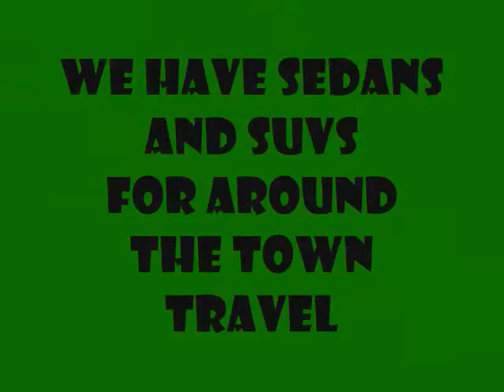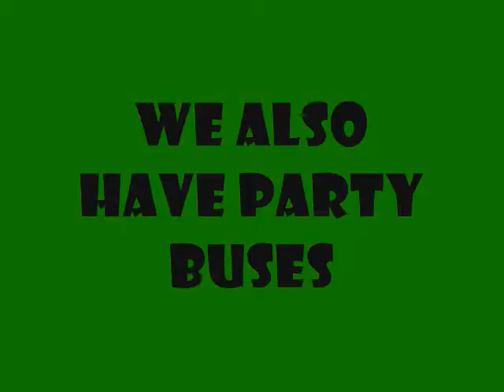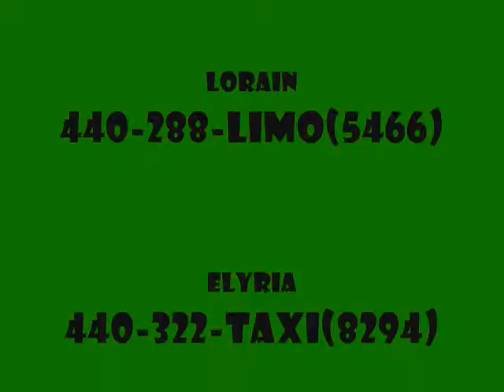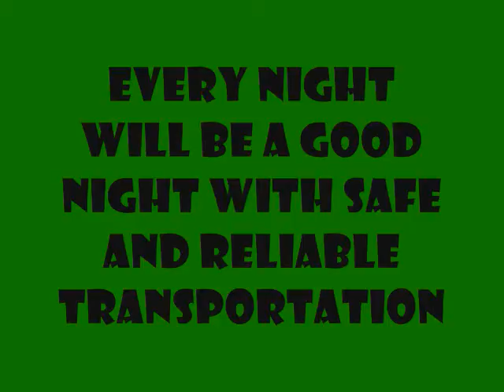safe and reliable limo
the best limo company in Ohio